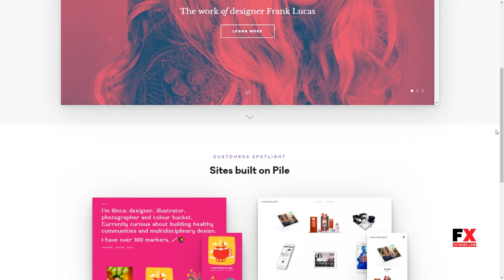PILE - An Uncoventional WordPress Portfolio Theme Hoyt Tobias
Compatible With WooCommerce 3.0.x, WPML

 Columns 4+

 Layout Responsive

 Tags agency, builder, creative, flexible, grid, hero, illustration, modular, parallax, photography, pixelgrade, scroll, showcase, slider, studio